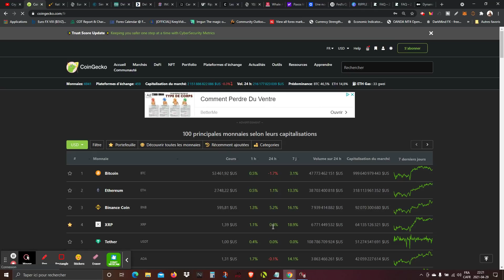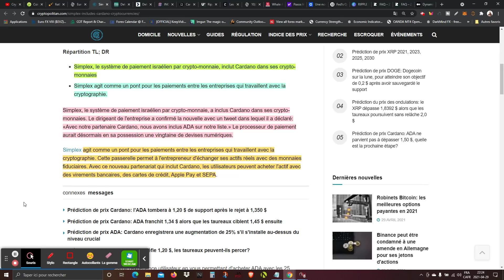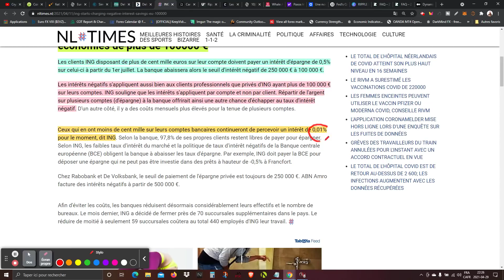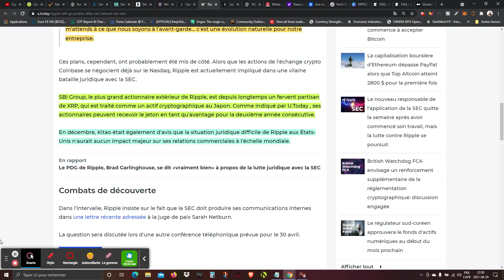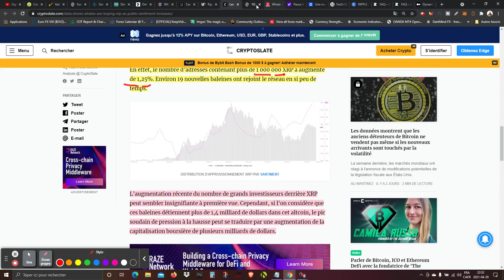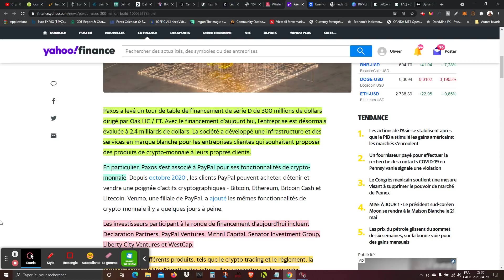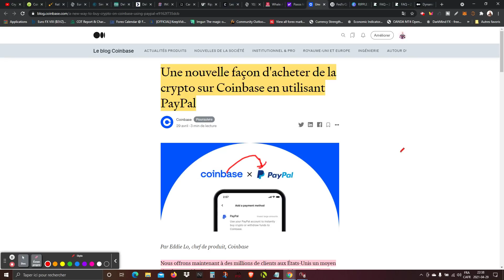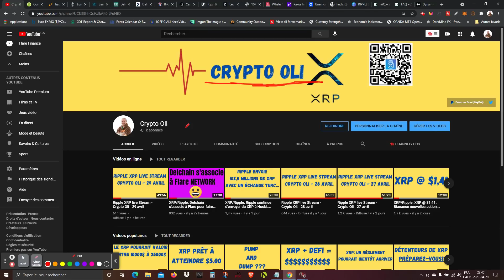XRP/Ripple: Ripple deviendra public après le procès de la SEC!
Ripple deviendra public après le procès de la SEC. La branche d'investissement de l'Union européenne s'est associée à Santander et Goldman Sachs pour vendre des obligations numériques sur la blockchain Ethereum. Simplex inclut Cardano parmi ses crypto-monnaies. En devenant un dépositaire officiel de Flare, Delchain contribuera à protéger tous les nouveaux jetons en utilisant la technologie de Flare. ING commence à facturer des intérêts négatifs pour les économies de plus de 100000 €. Cardano va déployer des identifiants basés sur la blockchain à des millions d'étudiants en Afrique. Le PDG du groupe SBI Group, Yoshitaka Kitao, estime que Ripple deviendra public après le procès de la SEC. Les données montrent que les «baleines» achètent du XRP alors que l'opinion publique augmente. Paxos a levé un tour de table de financement de série D de 300 millions de dollars dirigé par Oak HC / FT. Une nouvelle façon d'acheter de la crypto sur Coinbase en utilisant PayPal. Le haut responsable de la supervision de la Réserve fédérale a déclaré jeudi que les régulateurs bancaires devraient accorder plus d'attention à la montée des pièces stables et de la monnaie numérique.